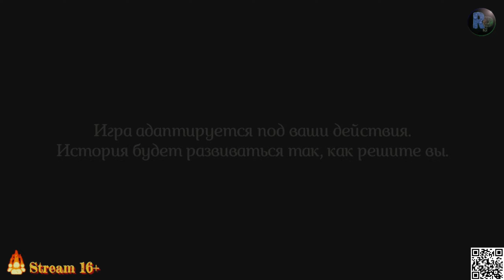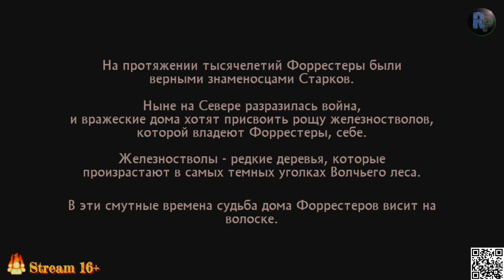Game of Thrones A Telltale Games Series #1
Играем Game of Thrones  A Telltale Games Series в 2K, 60 fps.

Эпизодическая приключенческая игра, основанная на серии книг «Песнь Льда и Огня» и сериале «Игра престолов». Игра разработана Telltale Games в сотрудничестве с Ти Кори Франком, личным помощником Джорджа Р. Р. Мартина. Состоит из 6 эпизодов.

Полезные ссылки:
- Видеокарта RTX 2060 Super 8 Гб по привлекательной цене
- 2022 Лучший 4K HDMI Свитч HDR HDMI 4K 60 Гц HDMI 2,0
- Адаптер ZoeRax NVME Pro M.2 NVME Pro SSD на PCIe 4,0
- Чайник электрический ЯР-1056 глянцевый, черный, нержавеющая сталь

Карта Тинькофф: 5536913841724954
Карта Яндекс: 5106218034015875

Покупай с кэшбеком и возвращай часть потраченных средств за покупки в популярных магазинах